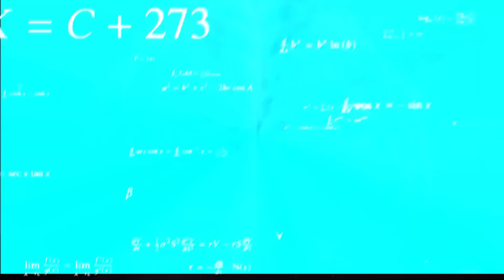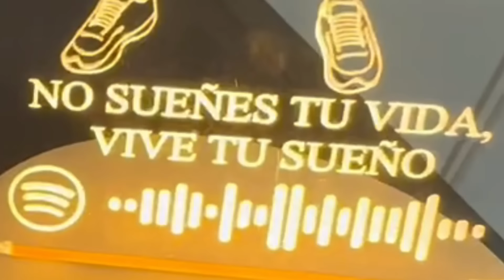¡¡COMPRO MI PRIMERA MANSIÓN!! 🏡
🤡 ¡Hola linda familia después de mucho esfuerzo he logrado comprar mi Primera Mansión espero que les guste, es poco pero es trabajo honesto